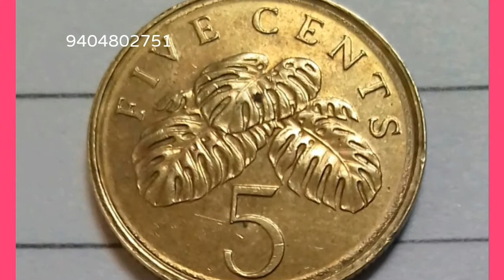5 Five Cents 2004 coin - Singapore - A fruit salad plant (Binomial Name: Monstera deliciosa)